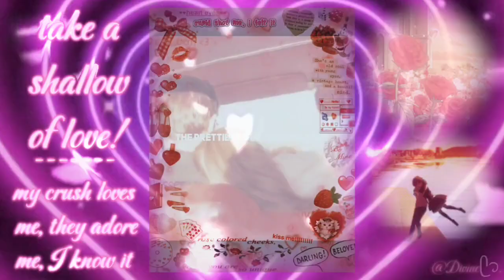Cupids itzy bitzy p!||! ෆ0 ⁠.̮⁠ 0ෆ♡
𝒀𝒐𝒖 𝒉𝒂𝒗𝒆 𝒆𝒏𝒕𝒆𝒓𝒆𝒅 𝒕𝒉𝒆 𝒅𝒊𝒗𝒊𝒏𝒆 𝒄𝒍𝒆𝒂𝒏𝒔𝒊𝒏𝒈 𝒄𝒐𝒗𝒆.

𝑯𝒆𝒓𝒆 𝒚𝒐𝒖 𝒘𝒊𝒍𝒍 𝒃𝒆 𝒓𝒊𝒅𝒅𝒆𝒏 𝒐𝒇 𝒂𝒍𝒍 𝒚𝒐𝒖𝒓 𝒊𝒔𝒔𝒖𝒆𝒔 𝒂𝒏𝒅 𝒇𝒆𝒂𝒓𝒔, 𝒂𝒍𝒍 𝒊𝒏𝒕𝒓𝒖𝒔𝒊𝒗𝒆 𝒕𝒉𝒐𝒖𝒈𝒉𝒕𝒔, 𝒂𝒍𝒍 𝒔𝒐𝒓𝒓𝒐𝒘, 𝒕𝒉𝒊𝒔 𝒊𝒔 𝒂 𝒔𝒂𝒇𝒆 𝒑𝒍𝒂𝒄𝒆 𝒇𝒐𝒓 𝒂𝒍𝒍, 𝒕𝒉𝒆 𝒎𝒆𝒏𝒕𝒂𝒍𝒍𝒚 𝒄𝒐𝒓𝒓𝒖𝒑𝒕𝒆𝒅, 𝒕𝒉𝒆 𝒓𝒆𝒂𝒍𝒊𝒕𝒚 𝒔𝒉𝒊𝒇𝒕𝒆𝒓𝒔, 𝒕𝒉𝒆 𝒎𝒂𝒏𝒊𝒇𝒆𝒔𝒕𝒐𝒓𝒔, 𝒕𝒉𝒆 𝒘𝒊𝒕𝒄𝒉𝒆𝒔 𝒂𝒏𝒅 𝒔𝒑𝒊𝒓𝒊𝒕𝒖𝒂𝒍, 𝒕𝒉𝒆 𝒈𝒊𝒇𝒕𝒆𝒅 𝒂𝒏𝒅 𝒄𝒖𝒓𝒔𝒆𝒅, 𝒕𝒉𝒆 𝒅𝒊𝒗𝒊𝒏𝒆𝒔 𝒍𝒐𝒗𝒆 𝒅𝒐𝒆𝒔𝒏'𝒕 𝒆𝒙𝒄𝒍𝒖𝒅𝒆 𝒂𝒏𝒚𝒐𝒏𝒆, 𝒊𝒕'𝒔 𝒎𝒆𝒓𝒄𝒚 𝒂𝒏𝒅 𝒃𝒆𝒂𝒖𝒕𝒚 𝒄𝒂𝒑𝒕𝒊𝒗𝒂𝒕𝒆 𝒕𝒉𝒐𝒔𝒆 𝒘𝒆𝒂𝒌 𝒂𝒏𝒅 𝒇𝒂𝒍𝒍𝒆𝒏, 𝑰 𝒉𝒂𝒗𝒆 𝒔𝒆𝒆𝒏 𝒕𝒉𝒆 𝒅𝒊𝒗𝒊𝒏𝒆𝒔 𝒍𝒊𝒈𝒉𝒕, 𝒕𝒉𝒆 𝒍𝒊𝒈𝒉𝒕 𝒐𝒇 𝒕𝒉𝒆 𝒖𝒏𝒊𝒗𝒆𝒓𝒔𝒆, 𝒕𝒉𝒆 𝒍𝒊𝒈𝒉𝒕 𝒐𝒇 𝒘𝒊𝒕𝒉𝒊𝒏, 𝒉𝒆𝒓𝒆 𝒚𝒐𝒖 𝒘𝒊𝒍𝒍 𝒃𝒆 𝒔𝒉𝒐𝒘𝒏 𝒊𝒏 𝒊𝒕, 𝒊𝒇 𝒚𝒐𝒖 𝒂𝒓𝒆 𝒐𝒑𝒆𝒏 𝒕𝒐 𝒊𝒕 𝒕𝒉𝒂𝒕 𝒊𝒔.

𝑾𝒉𝒂𝒕 𝒕𝒉𝒊𝒔 𝒔𝒖𝒃 𝒊𝒔 𝒇𝒐𝒓!₊˚✩彡
with this short sub make your crush fall in love with you! this took about two days to make but I'm pretty satisfied over all, the affirmations are really simple but straight to the point, hope you all enjoy and feel free to comment your results!

𝑩𝒆𝒏𝒆𝒇𝒊𝒕𝒔: 𝒏' 𝒑𝒊𝒏𝒏𝒆𝒅!✿

𝒂𝒃𝒐𝒖𝒕 𝒎𝒚 𝒔𝒖𝒃𝒔₊˚✩彡
♡𝒚𝒆𝒔 𝒚𝒐𝒖 𝒄𝒂𝒏 𝒃𝒖𝒏𝒅𝒍𝒆 𝒕𝒉𝒆𝒎 𝒃𝒖𝒕 𝒃𝒆 𝒄𝒂𝒓𝒆𝒇𝒖𝒍 𝒃𝒆𝒄𝒂𝒖𝒔𝒆 𝒊𝒕 𝒎𝒂𝒚 𝒄𝒂𝒖𝒔𝒆 𝒉𝒆𝒂𝒅𝒂𝒄𝒉𝒆𝒔
♡𝒂𝒍𝒔𝒐 𝒅𝒓𝒊𝒏𝒌 𝒘𝒂𝒕𝒆𝒓 𝒂𝒏𝒅 𝒕𝒂𝒌𝒆 𝒂 𝒃𝒓𝒆𝒂𝒌 𝒊𝒇 𝒉𝒆𝒂𝒅𝒂𝒄𝒉𝒆𝒔 𝒐𝒄𝒄𝒖𝒓, 𝒍𝒐𝒕𝒔 𝒐𝒇 𝒂𝒇𝒇𝒊𝒓𝒎𝒂𝒕𝒊𝒐𝒏𝒔 𝒂𝒕 𝒐𝒏𝒄𝒆 𝒄𝒂𝒏 𝒉𝒖𝒓𝒕 𝒕𝒉𝒆 𝒉𝒆𝒂𝒅 𝒄𝒂𝒖𝒔𝒊𝒏𝒈 𝒉𝒆𝒂𝒅 𝒂𝒄𝒉𝒆𝒔 𝒘𝒉𝒊𝒄𝒉 𝒘𝒉𝒚 𝒚𝒐𝒖 𝒔𝒉𝒐𝒖𝒍𝒅 𝒓𝒆𝒔𝒕 𝒘𝒉𝒆𝒏 𝒍𝒊𝒔𝒕𝒆𝒏𝒊𝒏𝒈, 𝒅𝒐 𝒂𝒔 𝒚𝒐𝒖 𝒘𝒊𝒔𝒉 𝒕𝒉𝒐𝒖𝒈𝒉
♡"𝒂𝒓𝒆 𝒚𝒐𝒖𝒓 𝒔⊂𝒃𝒔 𝒖𝒏𝒊𝒔𝒆𝒙, 𝒃𝒊𝒑𝒐𝒄, 𝑳𝑮𝑩𝑻, 𝒂𝒏𝒅 𝒓𝒆𝒍𝒊𝒈𝒊𝒐𝒏 𝒇𝒓𝒊𝒆𝒏𝒅𝒍𝒚 𝒆𝒕𝒄?" 𝒚𝒆𝒔, 𝒂𝒍𝒎𝒐𝒔𝒕 𝒂𝒍𝒍 𝒎𝒚 𝒂𝒖𝒅𝒊𝒐𝒔 𝒂𝒓𝒆
♡"𝒅𝒐 𝑰 𝒉𝒂𝒗𝒆 𝒕𝒐 𝒅𝒐 𝒂𝒏𝒚𝒕𝒉𝒊𝒏𝒈 𝒔𝒑𝒆𝒄𝒊𝒇𝒊𝒄?" 𝒏𝒐𝒑𝒆! 𝒊𝒇 𝒚𝒐𝒖 𝒘𝒂𝒏𝒕 𝒊𝒕 𝒕𝒉𝒂𝒕'𝒔 𝒂𝒍𝒍 𝒊𝒕 𝒕𝒂𝒌𝒆𝒔 𝒕𝒐 𝒈𝒆𝒕 𝒊𝒕 :) (𝒕𝒉𝒆𝒓𝒆 𝒂𝒓𝒆 𝒏𝒐 𝒓𝒖𝒍𝒆𝒔 𝒘𝒉𝒆𝒏 𝒊𝒕 𝒄𝒐𝒎𝒆𝒔 𝒕𝒐 𝒎𝒚 𝒂𝒖𝒅𝒊𝒐𝒔 𝒍𝒐𝒍)
♡"𝒂𝒓𝒆 𝒚𝒐𝒖 𝒖𝒏𝒔𝒂𝒇𝒆?" 𝑰 𝒖𝒔𝒆 𝒂𝒍𝒎𝒐𝒔𝒕 𝒂𝒍𝒍 𝒎𝒚 𝒂𝒖𝒅𝒊𝒐𝒔 𝒔𝒐 𝒂𝒔 𝒚𝒐𝒖 𝒄𝒂𝒏 𝒔𝒆𝒆 𝒕𝒉𝒆𝒚 𝒂𝒓𝒆 𝒄𝒐𝒎𝒑𝒍𝒆𝒕𝒆𝒍𝒚 𝒔𝒂𝒇𝒆, 𝒕𝒉𝒆 𝒘𝒐𝒓𝒔𝒕 𝒕𝒉𝒂𝒕 𝒄𝒂𝒏 𝒉𝒂𝒑𝒑𝒆𝒏 𝒊𝒔 𝒈𝒆𝒕𝒕𝒊𝒏𝒈 𝒂 𝒉𝒆𝒂𝒅𝒂𝒄𝒉𝒆, 𝒂𝒍𝒕𝒉𝒐𝒖𝒈𝒉 𝑰 𝒂𝒅𝒅 𝒎𝒚 𝒑𝒂𝒊𝒏 𝒃 𝒈𝒐𝒏𝒆 𝒇𝒐𝒓𝒎𝒖𝒍𝒂 𝒕𝒐 𝒓𝒆𝒔𝒊𝒔𝒕 𝒕𝒉𝒂𝒕 𝒂𝒏𝒅 𝒕𝒐 𝒉𝒆𝒍𝒑 𝒎𝒂𝒌𝒆 𝒍𝒊𝒔𝒕𝒆𝒏𝒊𝒏𝒈 𝒕𝒐 𝒕𝒉𝒆𝒔𝒆 𝒂𝒖𝒅𝒊𝒐𝒔 𝒆𝒂𝒔𝒊𝒆𝒓! (⁠｡⁠・⁠/⁠/⁠ε⁠/⁠/⁠・⁠｡⁠)

𝑾𝒉𝒚 𝑰 𝒎𝒂𝒌𝒆 𝒔𝒖𝒃𝒍𝒊𝒎𝒊𝒏𝒂𝒍𝒔:₊˚✩彡
𝑰 𝒉𝒂𝒗𝒆 𝒂𝒍𝒘𝒂𝒚𝒔 𝒇𝒆𝒍𝒕 𝒂 𝒅𝒆𝒆𝒑-𝒔𝒆𝒂𝒕𝒆𝒅 𝒄𝒐𝒏𝒏𝒆𝒄𝒕𝒊𝒐𝒏 𝒕𝒐 𝒂𝒍𝒍 𝒕𝒉𝒂𝒕 𝒊𝒔 𝒎𝒂𝒏𝒊𝒇𝒆𝒔𝒕𝒊𝒏𝒈 𝒂𝒏𝒅 𝒔𝒑𝒊𝒓𝒊𝒕𝒖𝒂𝒍, 𝒕𝒉𝒆 𝒔𝒐𝒖𝒏𝒅𝒔 𝒐𝒇 𝒏𝒂𝒕𝒖𝒓𝒆 𝒂𝒍𝒘𝒂𝒚𝒔 𝒍𝒖𝒓𝒆𝒅 𝒎𝒆 𝒊𝒏𝒕𝒐 𝒊𝒕'𝒔 𝒄𝒐𝒎𝒇𝒐𝒓𝒕𝒊𝒏𝒈 𝒈𝒓𝒂𝒔𝒑, 𝑰 𝒎𝒂𝒅𝒆 𝒕𝒉𝒊𝒔 𝒄𝒉𝒂𝒏𝒏𝒆𝒍 𝒕𝒐 𝒔𝒉𝒂𝒓𝒆 𝒎𝒚 𝒐𝒘𝒏 𝒂𝒇𝒇𝒊𝒓𝒎𝒂𝒕𝒊𝒐𝒏𝒔 𝒂𝒏𝒅 𝒑𝒐𝒘𝒆𝒓 𝒐𝒇 𝒊𝒏𝒕𝒆𝒏𝒕𝒊𝒐𝒏 𝒂𝒏𝒅 𝒔𝒐𝒖𝒍 𝒘𝒊𝒕𝒉 𝒕𝒉𝒆 𝒘𝒐𝒓𝒍𝒅, 𝑰 𝒓𝒆𝒄𝒆𝒊𝒗𝒆𝒅 𝒔𝒖𝒄𝒉 𝒂 𝒃𝒆𝒂𝒖𝒕𝒊𝒇𝒖𝒍 𝒍𝒊𝒇𝒆 𝒇𝒓𝒐𝒎 𝒔𝒖𝒃𝒍𝒊𝒎𝒊𝒏𝒂𝒍𝒔 𝒎𝒆𝒓𝒆𝒍𝒚 𝒃𝒚 𝒓𝒆𝒂𝒍𝒊𝒛𝒊𝒏𝒈 𝒕𝒉𝒂𝒕 𝒕𝒉𝒆𝒚 𝒂𝒓𝒆 𝒎𝒆𝒓𝒆 𝒕𝒐𝒐𝒍𝒔 𝒂𝒏𝒅 𝒕𝒉𝒂𝒕 𝒕𝒉𝒆 𝒔𝒖𝒃𝒄𝒐𝒏𝒔𝒄𝒊𝒐𝒖𝒔 𝒘𝒉𝒐 𝒊𝒔 𝒍𝒊𝒔𝒕𝒆𝒏𝒊𝒏𝒈 𝒕𝒐 𝒊𝒕 𝒊𝒔 𝒕𝒓𝒖𝒍𝒚 𝒕𝒉𝒆 𝒐𝒏𝒆 𝒊𝒏 𝒄𝒉𝒂𝒓𝒈𝒆, 𝒕𝒉𝒆 𝒄𝒐𝒔𝒎𝒊𝒄 𝒄𝒐𝒏𝒏𝒆𝒄𝒕𝒊𝒐𝒏 𝒘𝒆 𝒉𝒂𝒗𝒆 𝒕𝒐 𝒕𝒉𝒊𝒔 𝒖𝒏𝒊𝒗𝒆𝒓𝒔𝒆 𝒂𝒏𝒅 𝒕𝒉𝒆 𝒑𝒖𝒓𝒆 𝒖𝒏𝒊𝒕𝒚 𝒐𝒇 𝒕𝒉𝒆 𝒏𝒂𝒕𝒖𝒓𝒆 𝒘𝒊𝒕𝒉𝒊𝒏 𝒖𝒔, 𝒕𝒉𝒆 𝒃𝒆𝒂𝒖𝒕𝒚 𝒘𝒊𝒕𝒉𝒊𝒏 𝒖𝒔 𝒂𝒍𝒍, 𝒊 𝒘𝒂𝒏𝒕 𝒐𝒕𝒉𝒆𝒓𝒔 𝒕𝒐 𝒇𝒆𝒆𝒍 𝒕𝒉𝒆 𝒘𝒂𝒚 𝒊 𝒉𝒂𝒗𝒆 𝒇𝒆𝒍𝒕 𝒘𝒊𝒕𝒉 𝒕𝒉𝒊𝒔 𝒂𝒍𝒍, 𝒊𝒏𝒏𝒆𝒓 𝒑𝒆𝒂𝒄𝒆, 𝒄𝒐𝒎𝒎𝒊𝒕𝒎𝒆𝒏𝒕, 𝒃𝒍𝒊𝒔𝒔, 𝒈𝒖𝒊𝒅𝒂𝒏𝒄𝒆, 𝒕𝒉𝒆 𝒑𝒐𝒘𝒆𝒓 𝒕𝒉𝒂𝒕 𝒊𝒔 𝒕𝒉𝒆 𝒃𝒆𝒊𝒏𝒈 𝒐𝒇 𝒉𝒖𝒎𝒂𝒏 𝒂𝒏𝒅 𝒂𝒍𝒍 𝒕𝒉𝒂𝒕 𝒊𝒔 𝒐𝒇 𝒃𝒆𝒊𝒏𝒈, 𝑰 𝒄𝒂𝒍𝒍𝒆𝒅 𝒎𝒚𝒔𝒆𝒍𝒇 𝒅𝒊𝒗𝒊𝒏𝒆, 𝒕𝒉𝒂𝒕 𝒊𝒔 𝒎𝒚 𝑺𝒖𝒃𝒎𝒂𝒌𝒆𝒓 𝒏𝒂𝒎𝒆, 𝑰 𝒉𝒂𝒗𝒆 𝒈𝒓𝒐𝒘𝒏 𝒕𝒐 𝒃𝒆 𝒅𝒆𝒆𝒑𝒍𝒚 𝒂𝒕𝒕𝒂𝒄𝒉𝒆𝒅 𝒕𝒐 𝒊𝒕, 𝒃𝒆𝒄𝒂𝒖𝒔𝒆 𝑰 𝒕𝒐𝒐, 𝒘𝒂𝒏𝒕 𝒐𝒕𝒉𝒆𝒓𝒔 𝒕𝒐 𝒔𝒆𝒆 𝒕𝒉𝒆 𝒅𝒊𝒗𝒊𝒏𝒆 𝒘𝒊𝒕𝒉𝒊𝒏 𝒕𝒉𝒆𝒎.

𝑨𝒃𝒐𝒖𝒕 𝒕𝒉𝒆 𝒔𝒖𝒃𝒎𝒂𝒌𝒆𝒓:₊˚✩彡
𝑻𝒓𝒂𝒏𝒔 𝒉𝒆/𝒉𝒊𝒎♡⁠˖⁠꒰⁠ᵕ⁠༚⁠ᵕ⁠⑅⁠꒱🏳️‍⚧️
𝑾𝒉𝒊𝒕𝒆 𝒎𝒊𝒙𝒆𝒅 𝒘𝒊𝒕𝒉 𝒏𝒂𝒕𝒊𝒗𝒆 ⚪🟤
𝑰 𝒍𝒊𝒌𝒆 𝒑𝒓𝒆𝒑𝒑𝒚, 𝒈𝒐𝒕𝒉, 𝒉𝒊𝒑𝒑𝒊𝒆 𝒔𝒕𝒚𝒍𝒆𝒔☾𖤓⋆°˖➴
✿⁠ ✿ 𝒎𝒚 𝒎𝒂𝒊𝒏 𝒊𝒏𝒕𝒆𝒓𝒆𝒔𝒕𝒔 𝒂𝒓𝒆 𝒏𝒂𝒕𝒖𝒓𝒆, 𝒔𝒑𝒂𝒄𝒆, 𝒂𝒓𝒕, 𝒔𝒕𝒐𝒓𝒚𝒕𝒆𝒍𝒍𝒊𝒏𝒈, 𝒎𝒖𝒔𝒊𝒄, 𝒔𝒑𝒆𝒍𝒍𝒔, 𝒂𝒏𝒅 𝒄𝒐𝒎𝒎𝒖𝒏𝒊𝒄𝒂𝒕𝒊𝒐𝒏 𝒕𝒐 𝒊𝒏𝒕𝒖𝒊𝒕𝒊𝒐𝒏♪♪✿⁠ ✿

𝒑𝒓𝒐𝒇𝒆𝒔𝒔𝒊𝒐𝒏𝒂𝒍 𝒉𝒆𝒂𝒍𝒕𝒉 𝒄𝒂𝒓𝒆 𝒂𝒏𝒅 𝑰 𝒂𝒎 𝒏𝒐𝒕 𝒓𝒆𝒍𝒊𝒂𝒃𝒍𝒆 𝒇𝒐𝒓 𝒂𝒏𝒚 𝒅𝒆𝒄𝒊𝒔𝒊𝒐𝒏𝒔 𝒎𝒂𝒅𝒆 𝒃𝒆𝒄𝒂𝒖𝒔𝒆 𝒐𝒇 𝒕𝒉𝒊𝒔 𝒐𝒓 𝒂𝒏𝒚 𝒐𝒕𝒉𝒆𝒓 𝒂𝒖𝒅𝒊𝒐 𝒐𝒏 𝒎𝒚 𝒄𝒉𝒂𝒏𝒏𝒆𝒍.